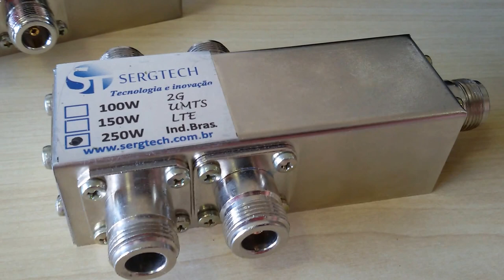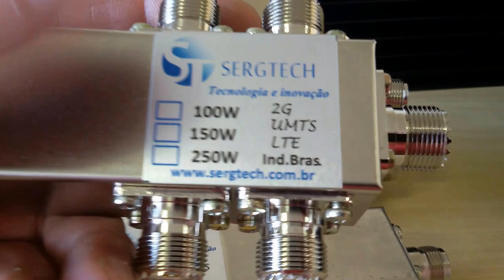PRODUTOS PARA PROJETOS DE COBERTURA INTERNO INDOOR DE PRECISÃO SERGTECH SERGTEC